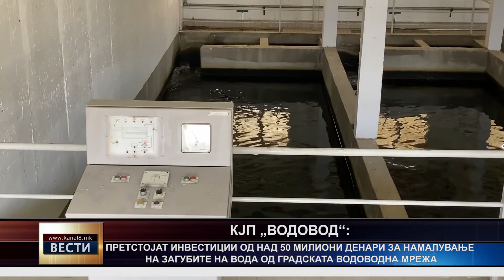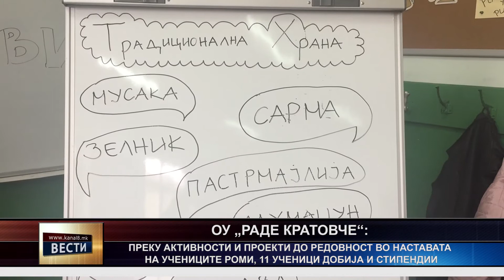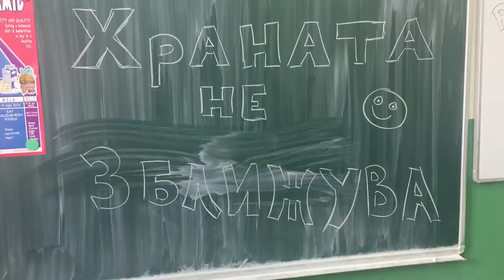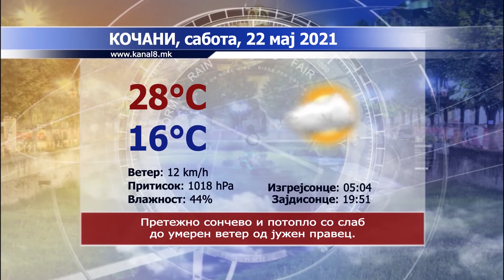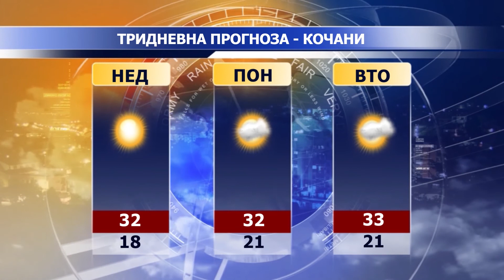ТВ Канал 8 - Вести - 21.05.2021